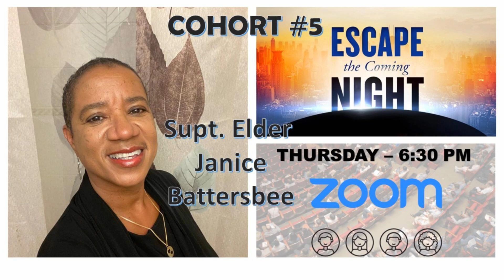26 MARCH SWIM ANNOUNCEMENTS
26 MARCH SWIM ANNOUNCEMENTS